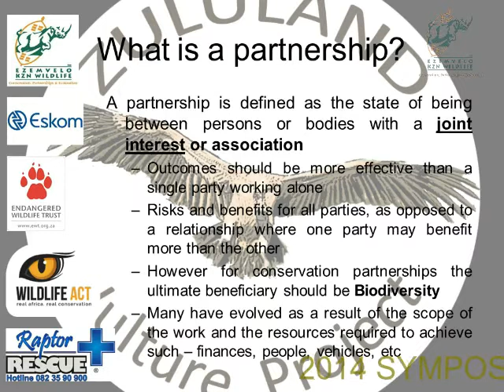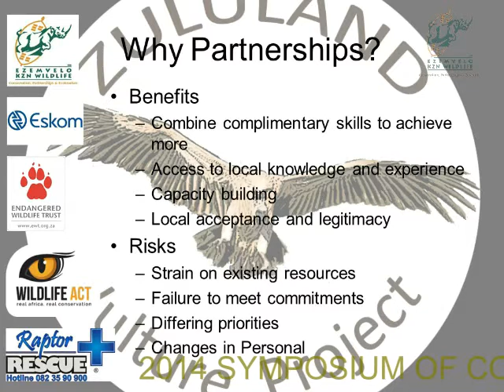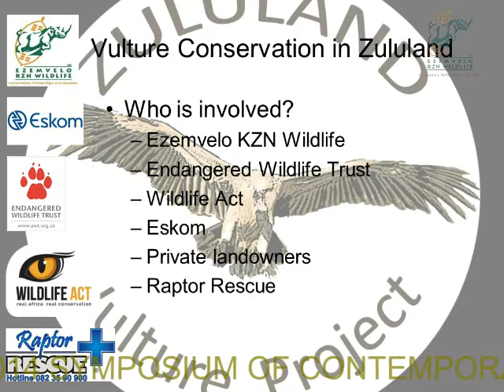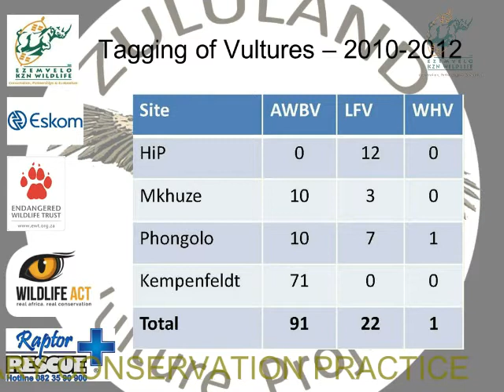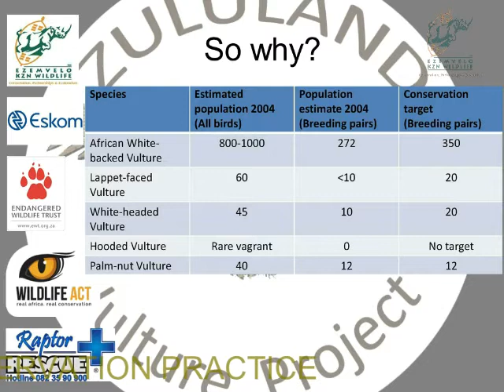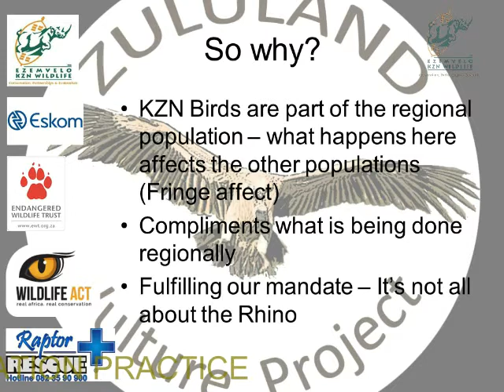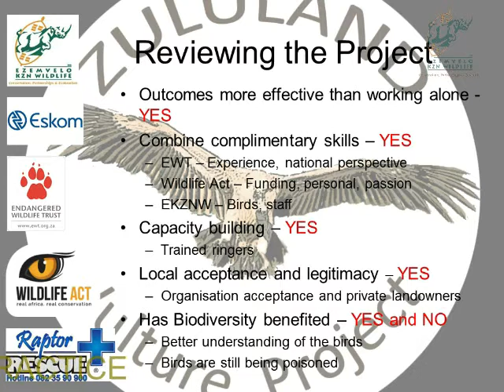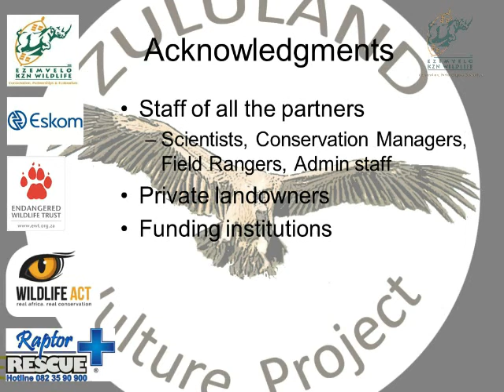2014D4S34L2 Brent Coverdale Zululand Vulture Conservation Project